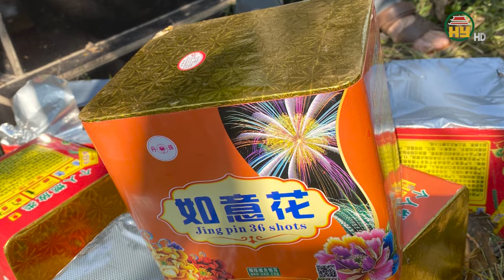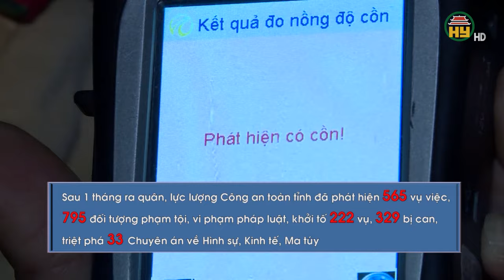Hưng Yên tăng cường trấn áp các loại tội phạm để bảo đảm an ninh trật tự dịp Tết